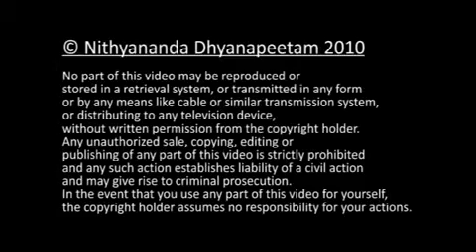Ashtanga Yoga: Yama 2 - Patanjali Yoga Sutras 81 - Nithyananda Morning Satsang 13 Dec 2010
Paramahamsa Nithyananda, Living Enlightened Master & Rare Avatar, continues the "Hidden Truths about Laws of Life" today from Patanjali Yoga Sutras - 81, chapter 2.30 verse. If you missed the first part, please watch the Dec 12th message.

Reminding us about the deeper truths on Yama (law), Nithyananda expressed that, "Yama is not just the law, it is the energy that makes the law into reality. Law and law enforcement energy both are called Yama. When you realize the source of Yama, you need not practice. It will happen in you."

How can it happen in us? Swamiji explained with the ultimate technique, "You are supposed to work for Enlightenment. You are supposed to unclutch. When you unclutch, this is the way your expression will happen. Like a breeze you are untouched. These great vrata (vows) or these 5 great expressions will be just your quality -- it will be just flowing through you."

He then dealt with each of the 5 Yama - Satya, Ahimsa, Asteya, Brahmacharya, and Aparigrahah.

Beautifully, narrating Brahmacharya, He shared, "When you become Brahman, the way of life you live becomes Brahmacharya. Brahmacharya means living like God. Bramhacharya is not like a pride, it is such an ecstasy and freedom. Whether anyone accepts or not, I am enjoying the benefits, joy and ecstasy of brahmacharya! So it is a wealth, a luxury. Without depending on another body to give pleasure, just your own inner spiritual being."

Then, speaking about ecstasy and joy these great truths bring by just their very remembrance, Smarana Maatrena, Swamiji declared the truth of his state. He said, "I can honestly tell my heart to give refuge to the whole world - Abhayam Sarva Bhutebhyo. Not just intellectually but experientially".

Coming to Aparigrahah - Living with minimal things is one the greatest wealth's you can acquire because your body and mind are accustomed to live wherever you want. It is a great freedom.

He concluded the message with His blessings for all to experiences these 5 Yama. The 5 laws (yama) - the truth (Satya), living like God (Brahmacharya), being non-greedy  and living with minimal things (aparigrahah) and non-stelaing and non-violence (ahimsa) are some of the greatest wealths and bring joy and ecstasy.

You can watch Paramahamsa Nithyananda deliver the daily live messages and connect to the cosmic energy directly by tuning to eNTV from our website at 8.00 a.m. IST and repeat at 8.30 p.m. IST!